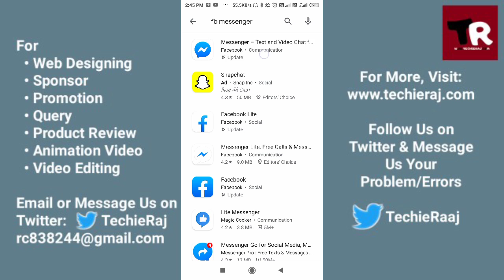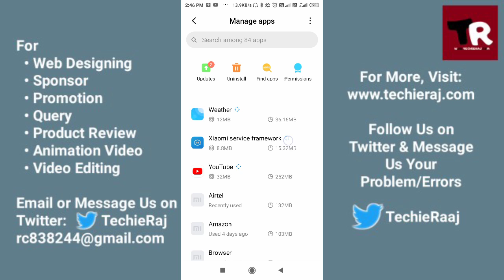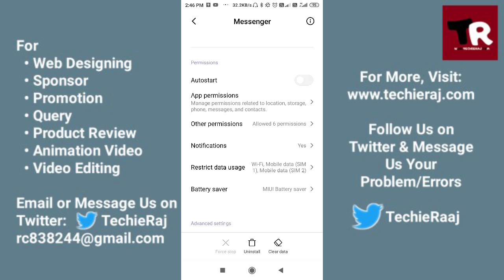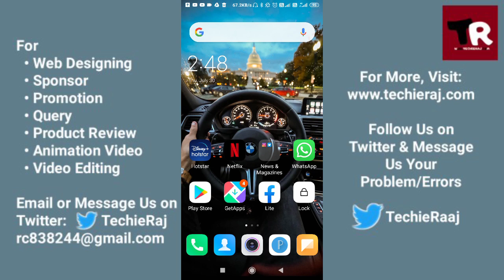How to Fix Messenger Nickname Bug Problem Solved